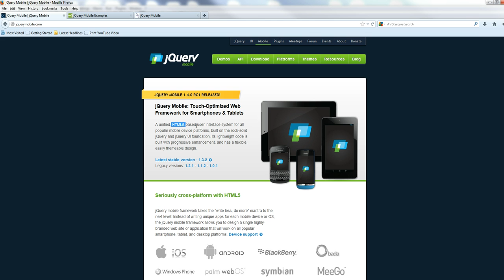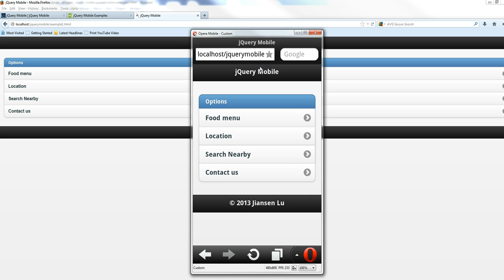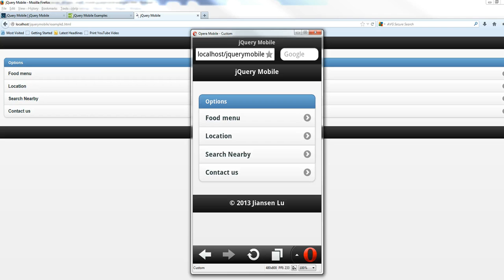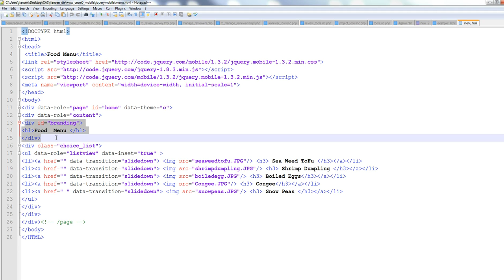jQuery mobile example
jQuery mobile is a web framework to build mobile websites using HTML5 and CSS3.

This video gave a simple example how to use jQuery mobile.